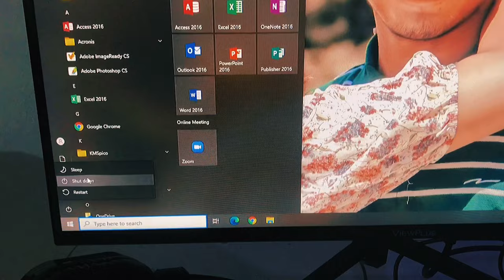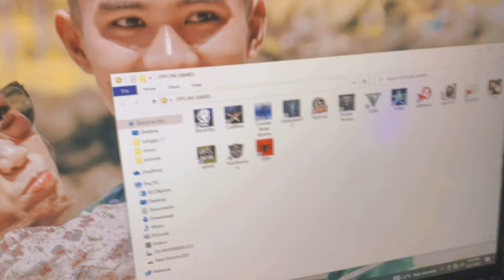My First Gaming | Editing PC Ryzen 5 Pro (43k Black Build) Review and Unboxing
PC Description:

AMD RYZEN 5 PRO 4650g
RADEON Vega 7 Graphics
A320 Motherboard
 27" VIEWPLUS IPS FRAMELESS BLACK
 HYPERX 8GB 2666 DDR4 MEMORY
 KINGSTON 120GBSSD
 WD / SAMSUNG 500 GB HDD
 YGT 750W BIG TOP FAN
 ROG BLACK WHITE COMBINATION WARMACHINE
 6X ARGB Remote Controlled FAN
 Keytech K-516 RGB Keyboard & Mouse
 INPLAY GAMING HEADSET
 EXTENDED Mousepad
YGT RGB PROCESSOR FAN
720p Webcam
COMPLETE DESKTOP PACKAGE: 42700 shipping included + 500 down payment